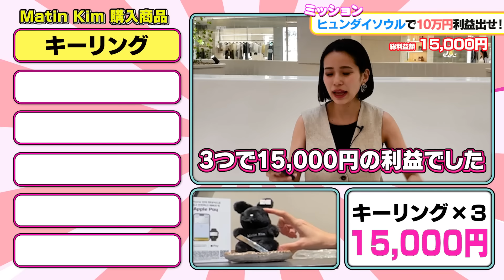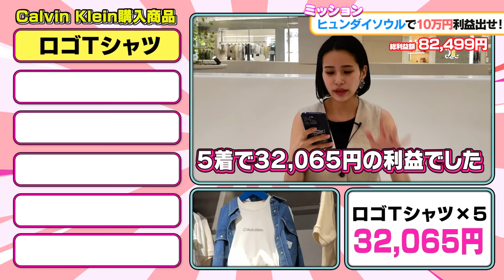【時給10万円企画】韓国仕入れ1時間で利益10万円出せるのか!? in ヒュンダイソウル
⭐️韓国物販の無料勉強会の申し込みはこちらから

⭐️ベンチャー企業を取り上げる「ベンチャー通信」に掲載されました

🏆豪華特典1個目🏆
真似するだけでOK !
今日からすぐに仕入れができる韓国物販利益商品50選
🏆豪華特典2個目🏆
利益がザクザク見つかる
韓国物販リサーチ方法の徹底解説動画
🏆豪華特典3個目🏆
‹一目で何をすればいいのか丸分かり›
最速最短で月収10万円達成ロードマップ
🏆豪華特典4個目🏆
真似するだけで1.5倍高く売れる
メルカリ販売マニュアル
🏆豪華特典5個目🏆
年間480万の利益を出す
Kpopトレカ仕入れ完全攻略
🏆豪華特典6個目🏆
空港関税計算マスターガイド
🏆豪華特典7個目🏆
韓国ノースフェイス仕入れ完全攻略
🏆豪華特典8個目🏆
自宅完結リサーチ方法
🏆豪華特典9個目🏆
過去に30,000円で120名が参加した
韓国物販オンラインセミナー動画
🏆豪華特典10個目🏆
韓国物販輸入禁止商品完全ガイド
🏆豪華特典11個目🏆
メルカリ1日で爆売れする
セールステンプレート
🏆豪華特典12個目🏆
海外からメルカリ出品する裏技
🏆豪華特典13個目🏆
在宅で韓国卸仕入れ
0→100完全攻略電子書籍
🏆豪華特典14個目🏆
1日で利益10万円達成
韓国ポップアップ仕入れ完全攻略
🏆豪華特典15個目🏆
Amazonギフト券1,000円分

メルカリ物販×韓国物販の稼ぎ方や裏技を投稿でシェアしています✨
プロフィールからチェックしてみて下さいね😊

自分で稼ぐ力をつけておくことで
人生が思い通りに！

韓国物販はその第１歩として最適です。

キラキラ輝く自立した女性になるために
韓国物販にまつわる講座を全7日間かけて無料配信します。

ノウハウだけでなく、スキル・学歴0のソアが独立するための
道のりから失敗や挫折についても赤裸々にお話ししています😲

年商1.8億の物販＆WEBマーケティング会社である株式会社ADC3.0を経営しながら
韓国物販スクール「どんどんコリア」の代表兼講師としても活躍中💪

ソアのYoutubeでは、

💟副業収入10万円を最短で稼ぐ方法
💟物販ビジネス素人でも結果を出す方法
💟旅行を楽しみながら収益化する方法
💟自立した女性になりたい！自分の力で稼ぐ方法

について発信していきます😌✨